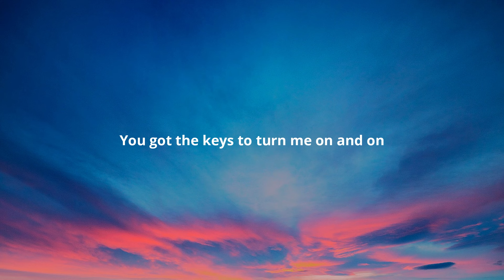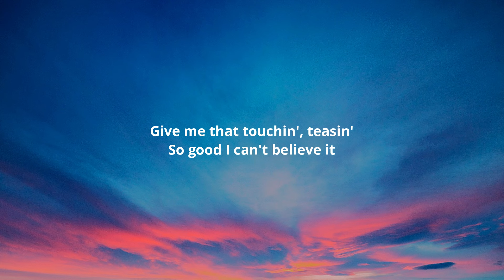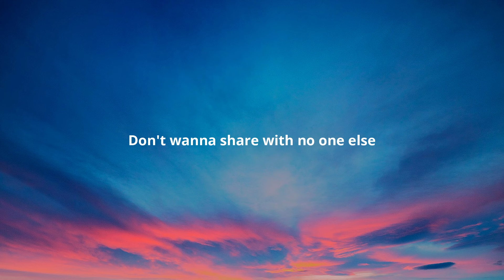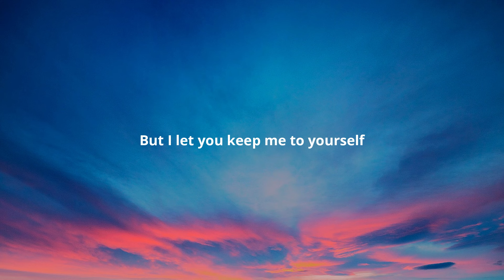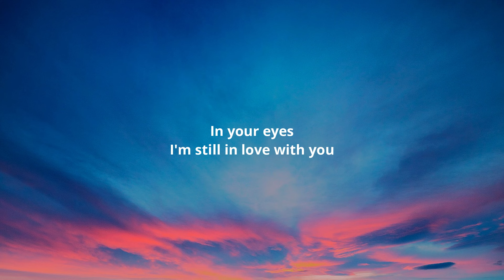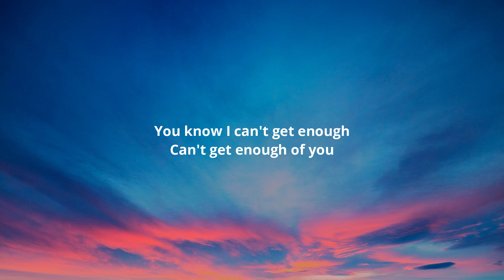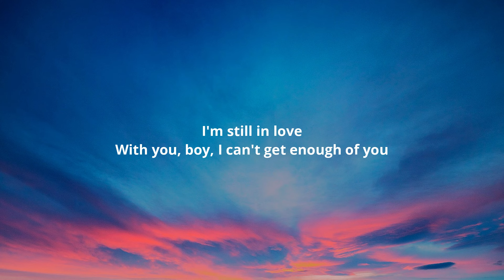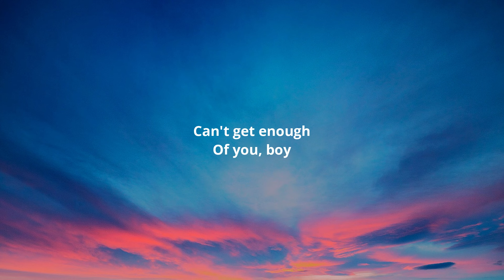Jennifer Lopez - Can't Get Enough (Lyrics)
Lyrics:-

[Intro]
I just, ooh, hey (Get it, boy)

[Verse 1]
I feel like startin' something
You got me accelerated
I wanna celebrate it
Can't nothing take me out my zone
It's on

[Pre-Chorus]
I can feel the passion

[Chorus]
You know I can't get enough (I love that shit)
You know I can't get enough (You love that shit)

[Post-Chorus]
I'm still in love
With you, boy

[Interlude]
Every time I see ya, it's like
Oh, hey (Get it, boy)

[Verse 2]
Give me that touchin', teasin'
So good I can't believe it
Don't wanna share with no one else
You're always the one I needed (Needed)
Don't gotta keep a secret (Secret)
But I let you keep me to yourself (Self)

[Post-Chorus]
With you, boy
With you, boy

[Outro]
It's the way you love me, the way you touch me
It's the way you look at me
Can't get enough (Can't get enough)
Of you, boy